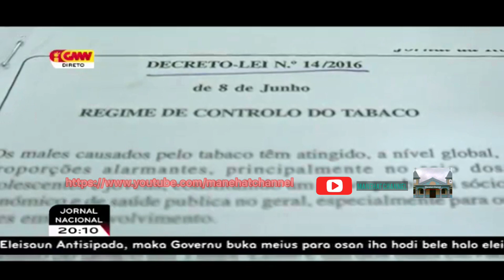Loja No Kios Brk Iha Dili Lrn Hasae Folin Sigaru Maib Loja LA Light Mudar Distribuidor Nunka Hasae